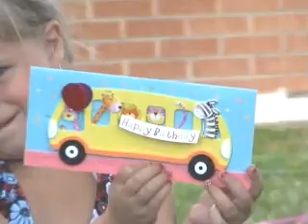Faith's BD Backyard Part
Faith invites her friends, and their parents, over for a water party to celebrate her birthday.